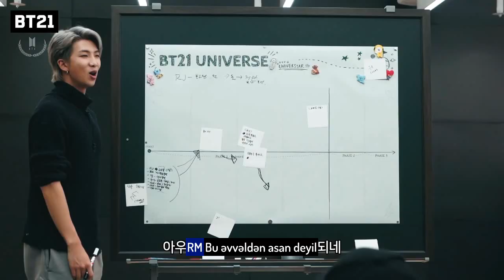[AZE] [BT21] BT21 UNIVERSE 3 TEASER 1